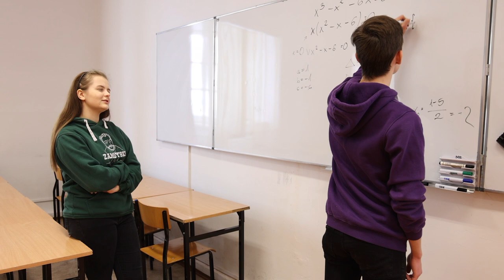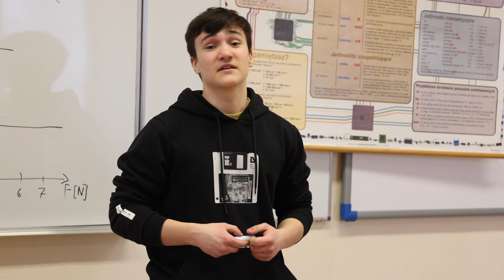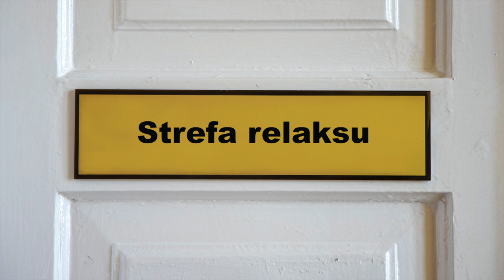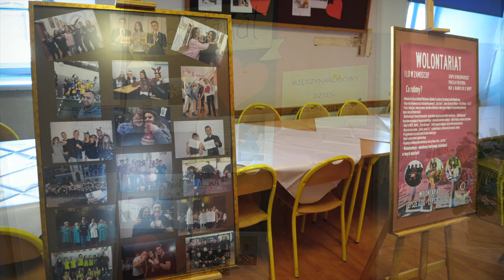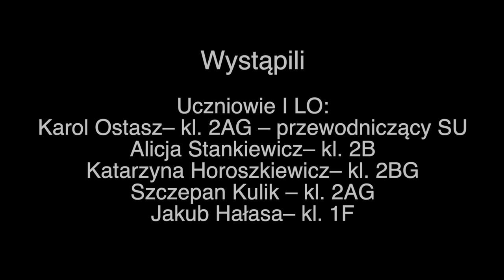"Myślę, więc jestem... w Pierwszym". Zapraszamy na wirtualny spacer po szkole.